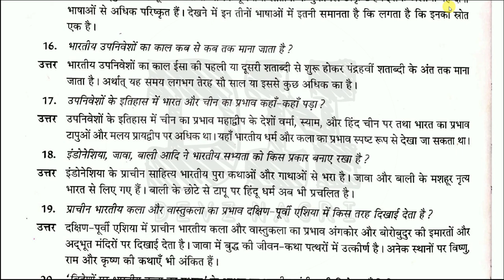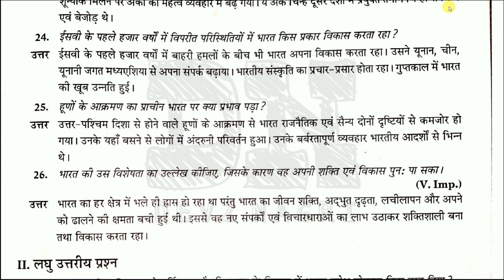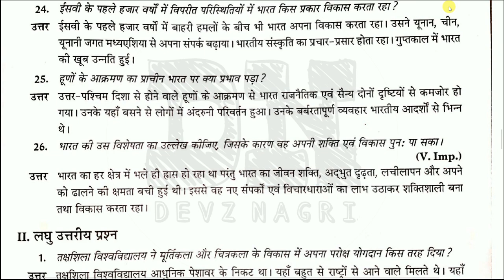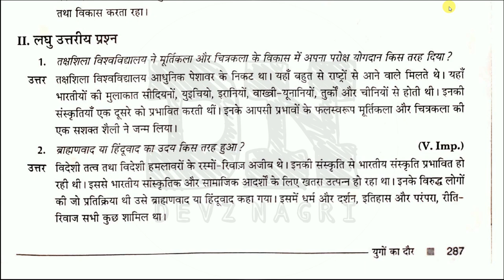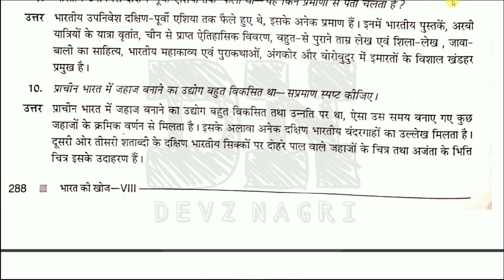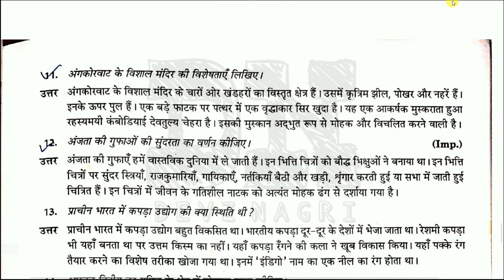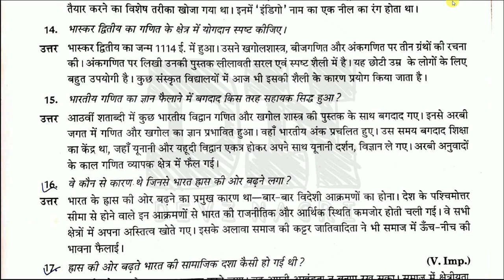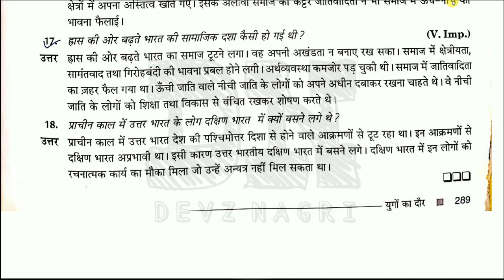Yugon Ka Daur Class 8 Hindi Bharat Ki Khoj Chapter 4 Question Answer | युगों का दौर NCERT DEVZ NAGRI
In this lesson i will teach Yugon Ka Daur Class 8 Hindi Bharat Ki Khoj Chapter 4 Question Answer | युगों का दौर | CBSE | NCERT | DEVZ NAGRI. Listen each and every words carefully and fit every point in you mind. Make proper notes. You can pause and write the important points.

To download PDF file of importrant notes and textbook of Class 8 वसंत भाग-3 and Class 8 भारत की खोज follow the steps inside this PDF File

BHARAT KI KHOJ CLASS 8 HINDI ALL CHAPTERS EXPLAINED IN DETAIL👇

Ahmednagar Ka Kila (Bharat Ki Khoj) Class 8 Chapter 1 | अहमदनगर का किला | Line By Line Explanation

Ahmednagar Ka Kila (Bharat Ki Khoj) Class 8 Chapter 1 | QUESTION AND ANSWER | अहमदनगर का किला

Sindhu Ghati Sabhyata Question And Answers Bharat Ki Khoj Class 8 | सिन्धु घाटी सभ्यता | CBSE Hindi

Nayi Samasyayen Class 8 Bharat Ki Khoj Chapter 5 Question Answer नयी समस्याएँ CBSE NCERT DEVZ NAGRI

Antim Daur Ek Question Answer Bharat Ki Khoj Class 8 Chapter 6 अंतिम दौर एक CBSE NCERT DEVZ NAGRI

Antim Daur Do Question Answer Bharat Ki Khoj Class 8 Chapter 6 अंतिम दौर दो CBSE NCERT DEVZ NAGRI

CLASS 8 HINDI (CBSE) VASANT BHAG-3 (वसंत भाग- III) ALL POEMS AND STORIES👇

Kya Nirash Hua Jaye | क्या निराश हुआ जाए | CBSE class 8 Hindi Lesson With Detailed Explanation